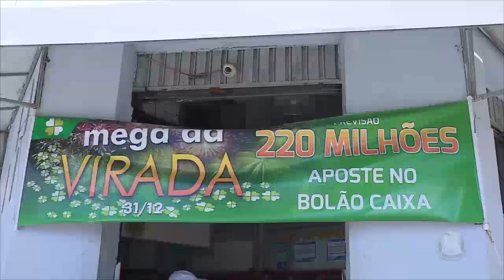Sergipanos buscam a sorte no prêmio de 200 milhões de reais da mega-sena - JORNAL DO ESTADO